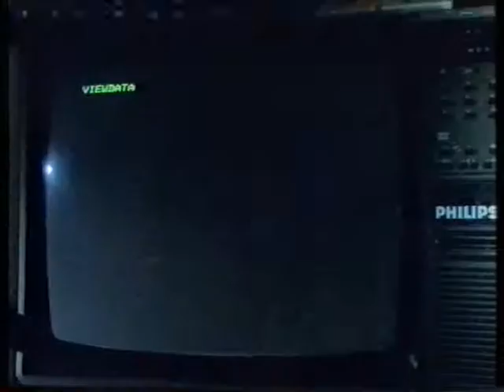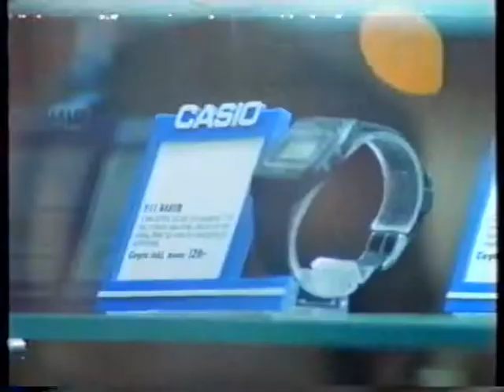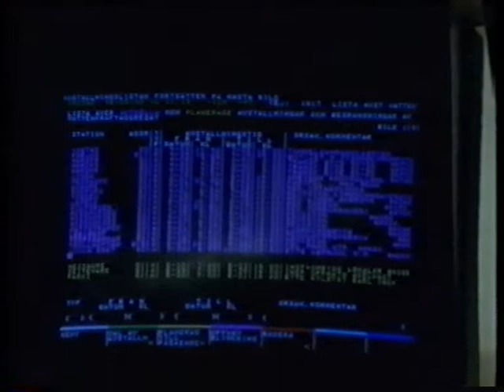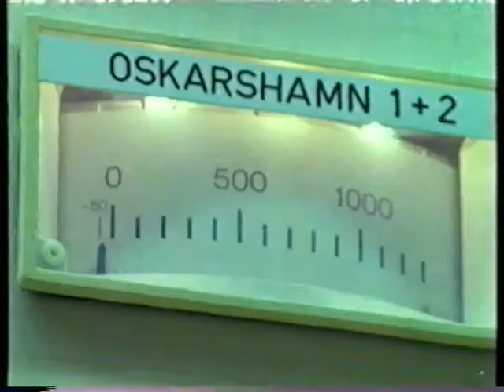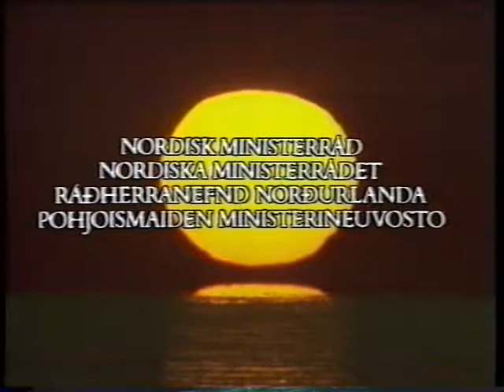Energi i Norden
Oplysningsfilm om de forskellige nordiske landes energiforsyninger. Nordisk ministerråd. Formentlig fra slutningen af 1980erne.